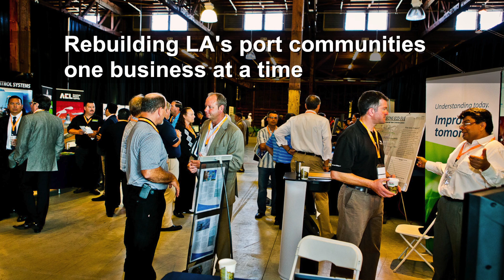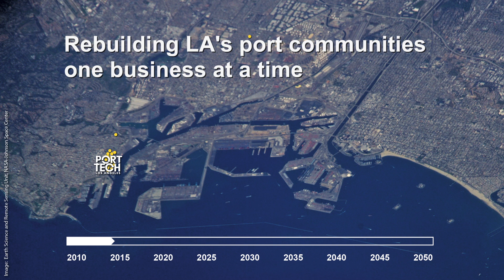PortTech: Rebuilding LA's port communities one business at a time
PortTech Los Angeles, a non-profit public-private partnership is a business incubator and commercialization center dedicated to creating sustainable technologies for ports and beyond.